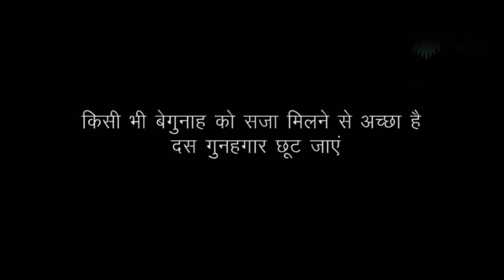JUSTICE | Naveen Kumar Production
Place a bet 🏏 for any IPL matches and earn with me here 👉🏼

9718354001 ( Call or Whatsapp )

Cast:
NAVEEN KUMAR
PARVEEN KUMAR
NAVEEN RAJPUT
SAHIL KUMAR